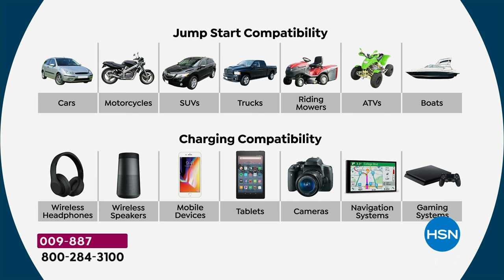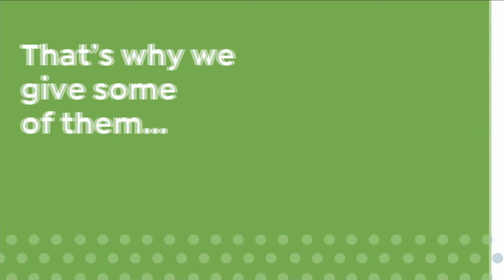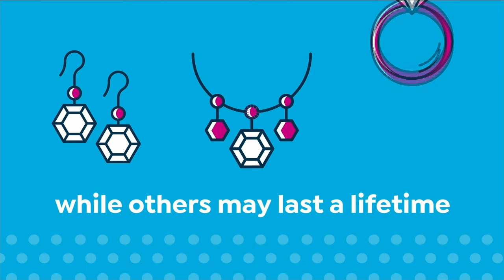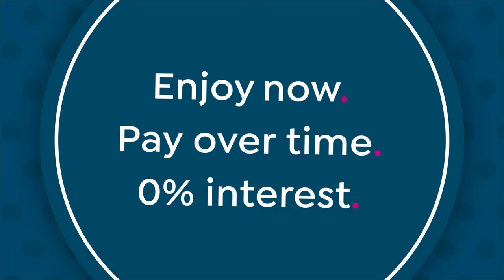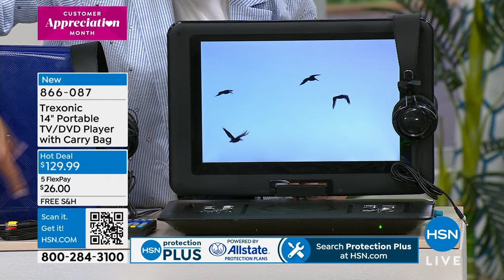HSN | Electronic Connection 04.07.2024 - 08 PM